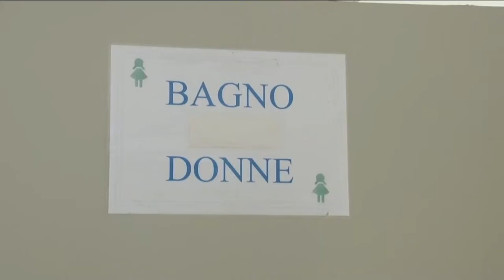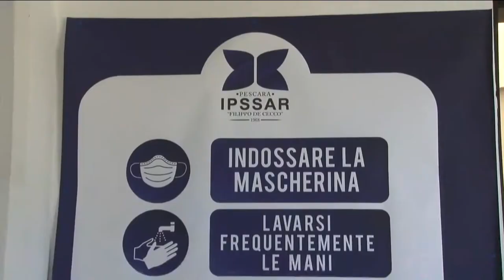Covid. Aumentano i casi fra i giovanissimi e nelle scuole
Tra le fasce d’età più colpite in questa quarta ondata del Covid c’è quella dei più giovani. Aumentano i positivi anche nelle scuole. Pescara non fa eccezione come spiega ai nostri microfoni l’assessore alla Pubblica Istruzione Gianni Santilli